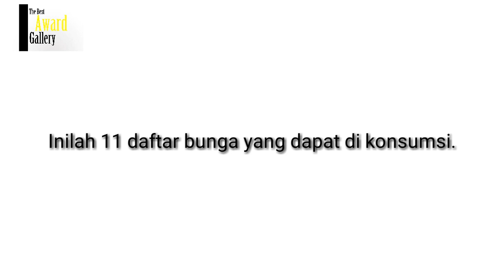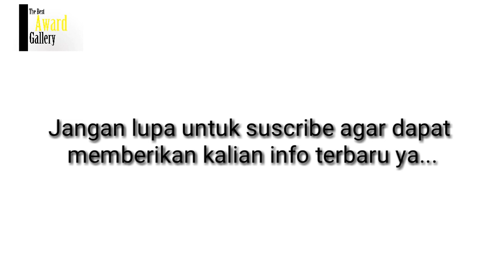11 BUNGA YANG DAPAT DI KONSUMSI (EDIBLE FLOWER)